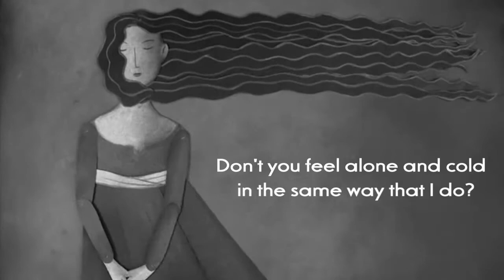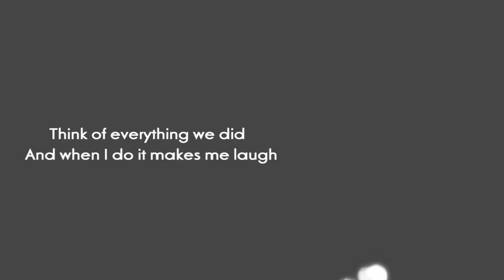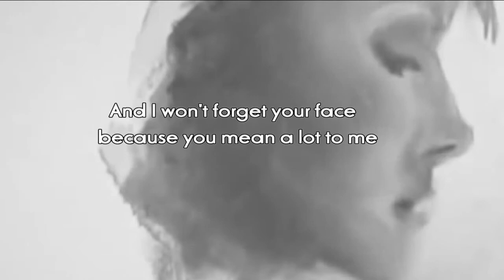Misfits - MICHAEL MAZZARELLA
PLEASE SELECT "Show More" tab for LYRICS

MISFITS
(Words & music by Michael Mazzarella)

Even in my wildest dreams I couldn't know someone like you
Don't you feel alone and cold, in the same way that I do?
And I feel the sting of pain, like a needle in a vein
Oh I do, do you?

And misfits are the ones that make the world go 'round
You can't deny it
Misfits are the ones that make the world go 'round
What's the world without someone to make them turn their heads and wonder why?

Think of everything we did and when I do it makes me laugh
And we felt just like a kid at Christmas time but then you went
And they thought we were a freak, but who cares now what they think?
Oh, I don't, do you?

If we start a misfit zoo would Einstein visit me and you?

And I won't forget your face because you mean a lot to me
Suddenly I feel like someone who's lost half of his body
And I don't smile like I did
And that same young little kid has grown too up too fast

You and me are misfits of the world you know
We can't deny it

Available as part of Kool Kat Musik's
EXCLUSIVE 5-CD "Michael Mazzarella -
SONGWRITER" set - representing Michael
Mazzarella's released material covering his
songs with The Broken Hearts, The Rooks
and his solo albums to Soda Pop Gramophone. Including 21
previously unreleased demos!